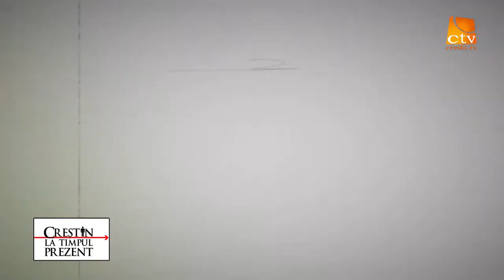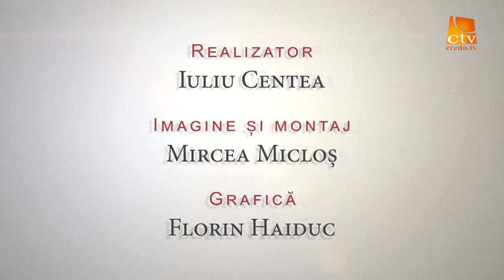9. Crestini la Timpul Prezent - Drumul spre Gaza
Crestini La Timpul Prezent ,realizator Iuliu Centea